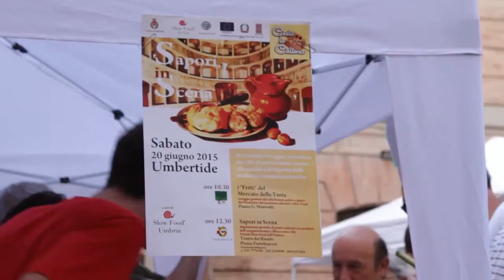"Sapori in scena", degustazioni gratuite di prodotti locali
Sono stati i prodotti del Mercato della terra e dei Presidi Slow Food i protagonisti del terzo ed ultimo appuntamento di “Gusta la cultura”, la rassegna promossa dal Comune di Umbertide che ha inteso valorizzare il binomio tra enogastronomia e cultura.
Sabato 20 giugno 2015 è stata la volta infatti di “Sapori in scena”, degustazioni gratuite dei piatti tipici di un territorio vocato alla qualità e al rispetto delle tradizioni enogastronomiche. Dalle ore 10,30 in piazza Matteotti è stato possibile assaggiare i “Fritti del Mercato della Terra”, proposti dai produttori del territorio aderenti a Slow Food, ottima occasione per gustare il cibo buono, pulito e giusto del territorio presentato nella veste stuzzicante e gustosa della frittura.
A seguire, al Teatro dei Riuniti a salire sul palco è stato il buon cibo con Slow Food Umbria che ha offerto degustazioni gratuite di piatti realizzati con prodotti dell'enogastronomia a filiera corta e dei Presidi Slow Food.